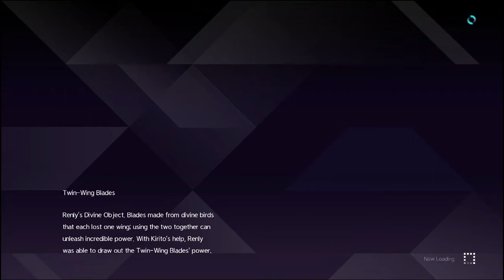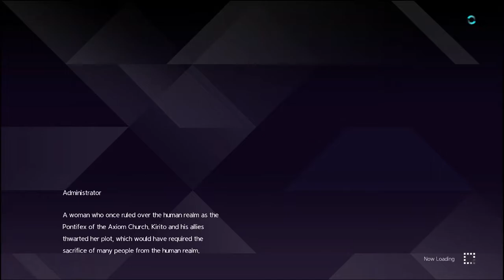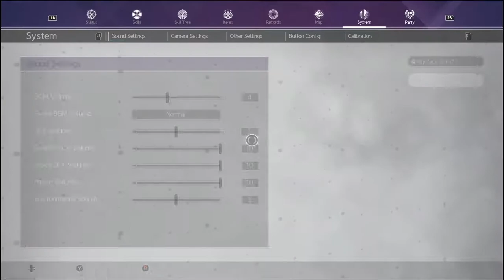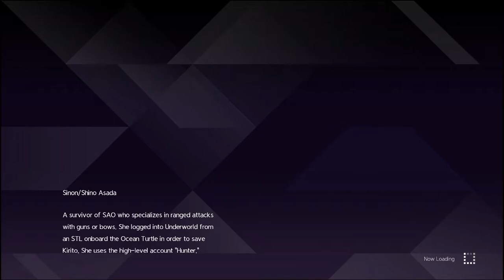PC HQ60FPS Playthrough 71a - Ronnie Facing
I do my own way experiencing the game without following any guide or tutorial to explore what inside this game, because I think it's more fun and enjoyable finding everthing on your own.

In this playthrough :

- Ronnie Pillow Talks :
  - Little blanket incident.
  - Ronnie & Kirito.

North Centoria Sub Quest Fetch Quest? I'm On It! : Money!! Done.

- Chapter IV Main Quest - The Most Annoying Hero [Western Ravine]
  - The guardian dragon Valenthor
  - Medina realized her mistake
  - Medina's True Wish

PC Specifications :
- 16 GB RAM Corsair Vengeance